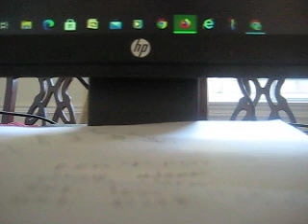MVI 0444 - KFI AM 640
Differences
TweetTweet Differences
Compare:
avenir
 and
eurostile

Avenir
Avenir

Touches
The upper-case 'Q' tail touches the circle.
Closed
Single
The diagonal strokes of the upper-case 'K' meet at the vertical (with or without a gap).
Circle
Straight
The leg of the upper-case 'R' is straight.
Circle
The dot on the lower-case 'i' or 'j' is circular or oval.
Angled
The tail of the upper-case 'J' points horizontally or slightly upwards.
Circle
The upper-case letter 'O' is circular or equal proportions.
Angled
The ends of the upper-case 'C' stroke are angled.
Smooth
There is a smooth join at the junction of the lower-case 'y'.

Show Examples
Eurostile
Eurostile

Crosses
The upper-case 'Q' tail crosses the circle.
Open
The '&' (ampersand) is traditional style with a gap at the top.
Bar
The diagonal strokes of the upper-case 'K' connect to the vertical via a horizontal bar.
Square/rectangular
Outwards
The leg of the upper-case 'R' is curved outwards.
Square/rectangle
The dot on the lower-case 'i' or 'j' is square or rectangular.
Vertical
The tail of the upper-case 'J' points vertically.
Tall
The upper-case letter 'O' is taller than it is wide.
Horizontal
The ends of the upper-case 'C' stroke are horizontal or nearly horizontal.
Break
There is a break at the junction of the lower-case 'y'.

Differences
TweetTweet Differences
Compare:
avenir
 and
eurostile condensed

Avenir
Avenir

Show Examples
Eurostile Condensed
Eurostile Condensed

Inside, the Acadia features more contemporary trim than the Outlook, including chrome and satin nickel textures, and a wider variety of two-toned interior colors such as an Ebony and Light Titanium (grey) cloth upholstery, and a choice of either Ebony, Light Titanium (grey) or Brick (brown) leather upholstery. A heads-up display similar to those found in the Cadillac XLR, Cadillac STS, Pontiac Grand Prix, Pontiac Aztek, Pontiac Bonneville, Oldsmobile Aurora, Buick Park Avenue and Chevrolet Corvette is one of the available options exclusive to the Acadia and standard on the Acadia Denali thus far.

The Denali version of the Acadia arrived at dealerships in 2010 as 2011 model. This upgraded trim is available in FWD and AWD versions in seven- or eight-passenger form and features monotone paint, honeycomb grille, unique front and rear fascias, along with HID headlamps, chrome accents, exhaust tips, and six-spoke 20-inch wheels. Interior upgrades include perforated leather seating and wood trim.

The Acadia Denali joins its SUV siblings, the Terrain Denali, the Yukon Denali and Yukon XL Denali, and marks GMC's first crossover to take the Denali badge.[3]

A unibody construction helps lower center of gravity, compared to previous truck-based GM SUVs, reduces the risk of rollover accidents. Much of the Acadia's structure is reinforced with high-strength steel, including a steel cross-car beam welded across the floor between the B-pillars.